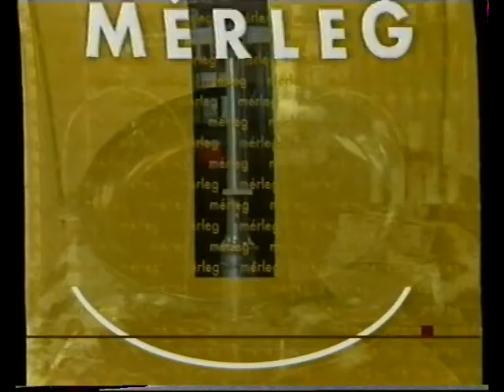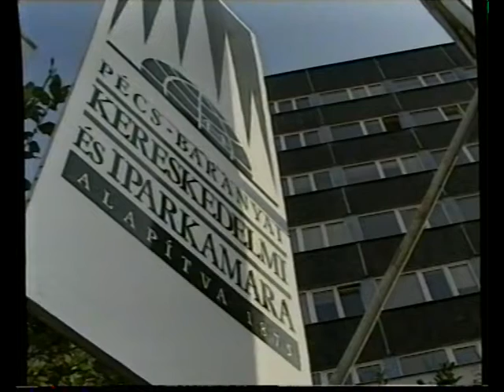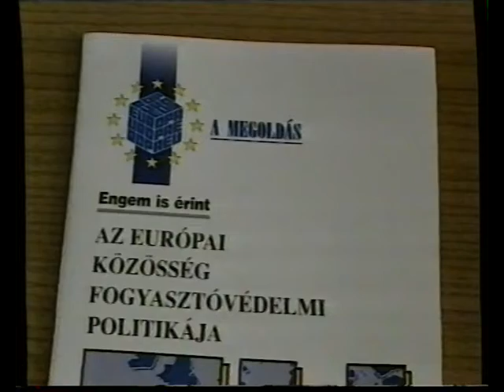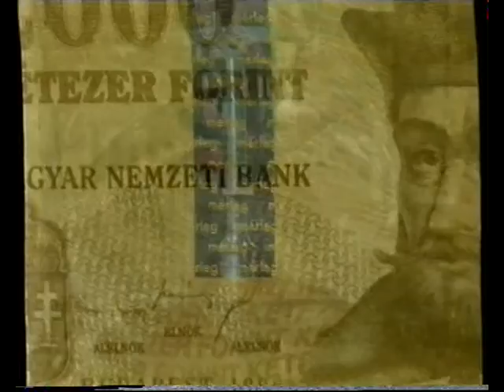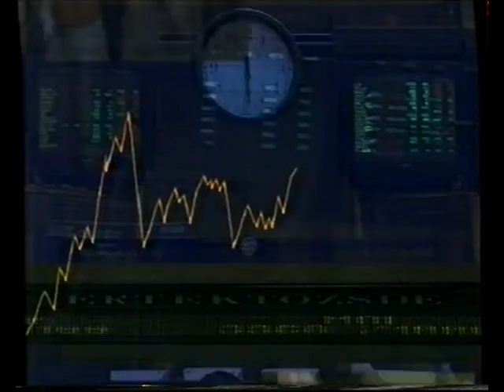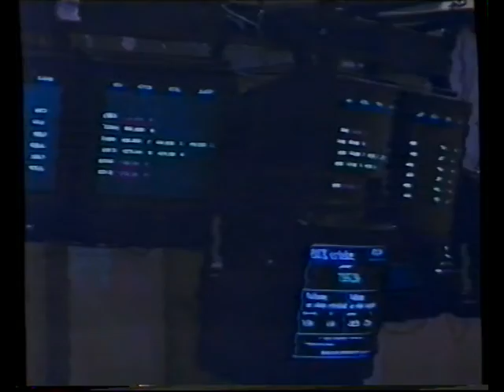Mérleg - Gazdasági híradó - Esti kiadás (1999.11.03.) Pécs TV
Mérleg - Gazdasági híradó - Esti kiadás
Idő: 00:07:34
Műsorvezető: Németh Ágota
Készítették: Páli Márta, Horváth Norbert, Fekecs József

Tartalom:
- Michael Lake nagykövet, az Európai Bizottság magyarországi delegációjának vezetője Pécsre látogat
- A Baranya Megyei Területfejlesztési Tanács következő ülésén az M6-os és az M56-os út Baranya megyei körzetében megvalósítható gazdaságfejlesztési programokról is tárgyal
- Vállalkozók egymás közötti vitái – A PBKIK által működtetett Etikai Bizottság tevékenysége
(Megszólalók: Dr. Krippl Zoltán, a PBKIK közigazgatási osztályvezetője; Keresztessy András optikus)
- A Pécs - Baranyai Kereskedelmi és Iparkamara aktuális információi
- Tőzsdehírek
(Telefonnál: Dr. Bujtár Zsolt, a Dunainvest Tőzsdeügynökség Rt. dél-dunántúli fiókjának befektetési tanácsadója)